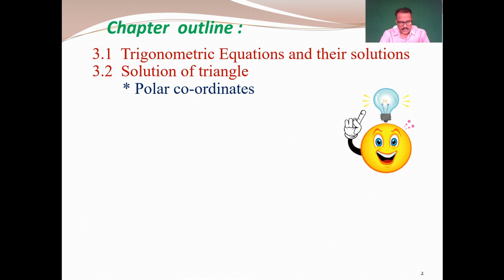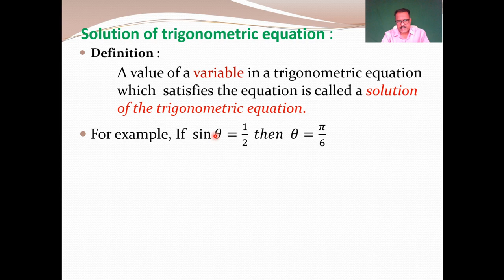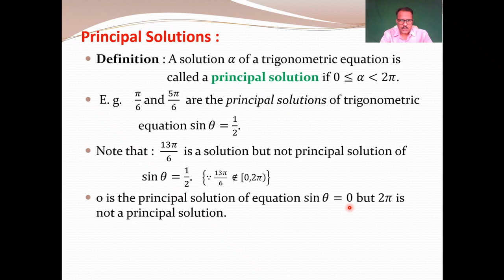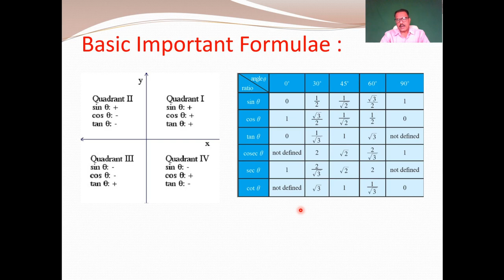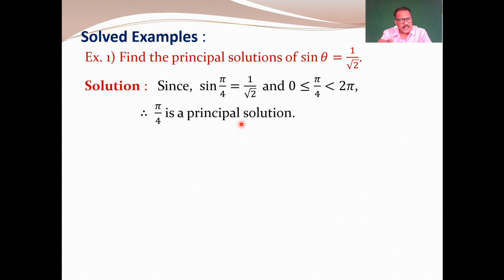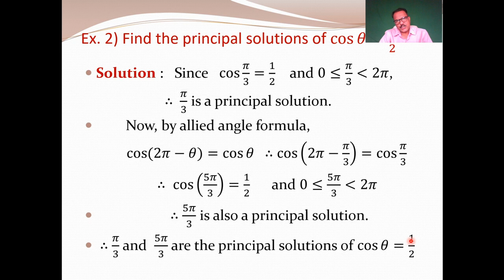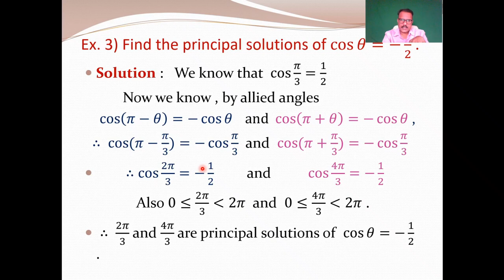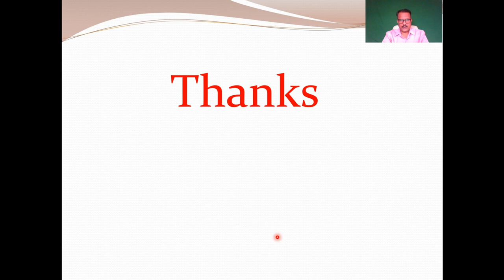SHRI CHOWGULE SIR MATHS TRIGONOMATRIC FUNCTION